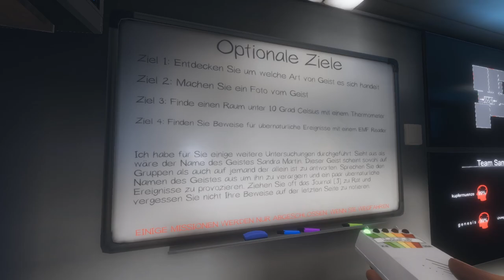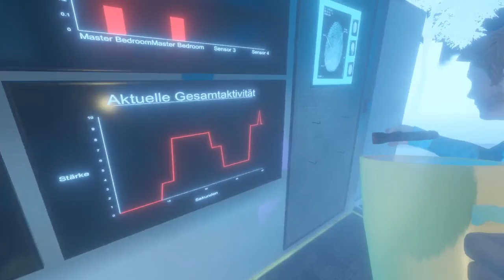#11 XXL heißt nicht immer gut. | Phasmophobia | Gameplay | Deutsch